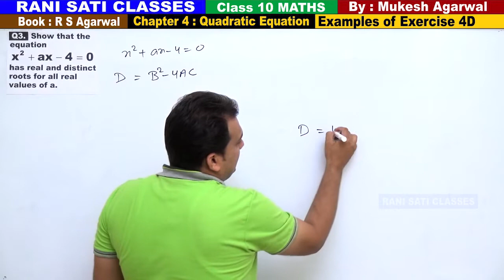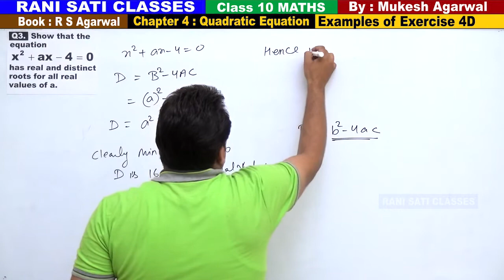Class 10 Maths (Ex 4D Example 03) Linear Equation in 2 Variable (RS Aggarwal 2020)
Chapter 4 Quadratic Equations RS Aggarwal Book 2019 Edition
Examples of Exercise 4D